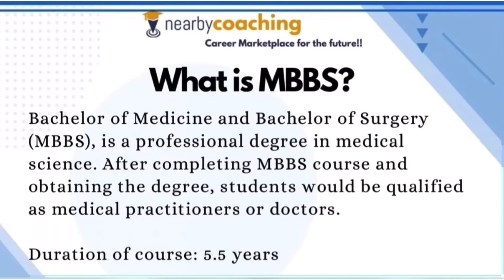Everything about MBBS | Detailed information about MBBS | Career after 12th Biology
The MBBS is an undergraduate degree programme in medical field. It takes the duration of 5.5 years for the completion of the degree. It is very tough to pursue the MBBS course. This course is now in heavy demand by the students after 12th.

MBBS: Frequently Asked Questions (FAQs)
Q. What is the full form of MBBS?

A. The full form of MBBS in India is 'Bachelor of Medicine, Bachelor of Surgery. However, MBBS is an abbreviation of Medicinae Baccalaureus Baccalaureus Chirurgiae, which is the term used for this course in Latin.
Q. Is MBBS from a private college worth?

A. Yes, pursuing MBBS from a private medical college will not affect your career in any way. The only flip side of taking admission to a private medical college is the fees. The tuition fee of a private medical college can be up to 10 times that of a government medical college.
Q. How to know the authenticity of an MBBS course in India?

A. Before taking admission to any medical college, check whether the college is recognised by the Medical Council of India (MCI). Also, check if the college/ university is approved by the University Grants Commission (UGC) and Indian Medical Council (IMC).
Q. Can MBBS doctors do surgery?

A. Yes, an MBBS is a graduate in surgery. Hence, he/she is licensed to perform surgeries. However, surgery is a complicated procedure and only those who have enough expertise in this discipline opt to perform surgeries after completing MBBS.
Q. Can I do MBBS after Class 12?

A. Yes, to join an MBBS course you need to complete 10+2 with Physics, Chemistry, Biology, and English. You must also secure a minimum aggregate of 50 per cent in the core subjects (PCB).
Q. Can we join MBBS without NEET?

A. No, to join the MBBS course you need to write the National Eligibility cum Entrance Test (NEET). Even if you want to opt for a management quota seat, you have to secure the qualifying percentile in NEET.
Q. Which university is best for MBBS in India?

A. There are a lot of good universities for an MBBS course in India. However, the best of the lot is AIIMS Delhi. A few other top institutes for the MBBS course include AFMC, CMC (Vellore), Maulana Azad Medical College and Lady Hardinge Medical College.
Q. What are the fees for MBBS in India?

A. Fees for an MBBS degree course vary for the institutes of different categories. Fee in a government college ranges between Rs 10,000 - Rs 50,000, whereas a private medical college, can charge fees ranging from Rs 2,00,000 and can go up to Rs 22,00,000.
Q. What is the total duration of MBBS degree course?

A. To complete MBBS degree course, you need to finish two stages: 4.5 years of academics and 1 year of internship. Hence, the total duration of an MBBS degree course is 5.5 years.
Q. Can one use "Dr" after completing MBBS?

A. Yes, once you clear the final examination or qualifying examination of MBBS, you need to complete a compulsory rotatory internship of 1 year from a recognised institution/ hospital. On successful completion of the internship, you can officially add "Dr" to your name.
Q. What are the higher education options after completing MBBS?

A: After completing MBBS, one can pursue a Master of Surgery (MS) or Doctor of Medicine (MD). One can also opt for Diploma in specialisations.